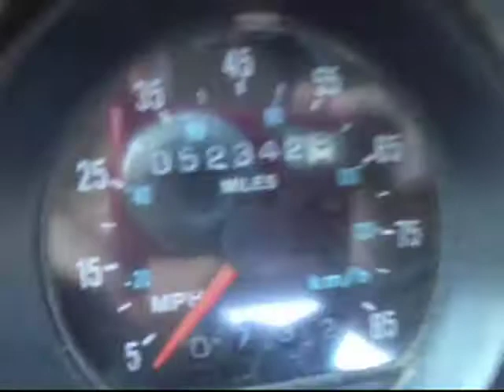1999 MACK RD690S For Sale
Title: 1999 MACK RD690S For Sale

Category: Mixer Trucks / Asphalt Trucks / Concrete Trucks